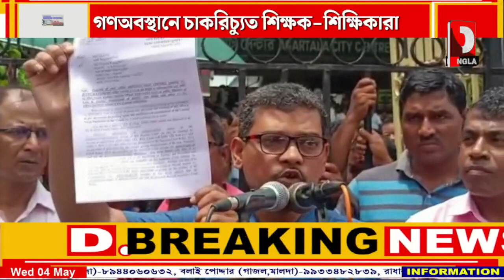গণঅবস্থানে চাকরিচ্যুত শিক্ষক-শিক্ষিকারা